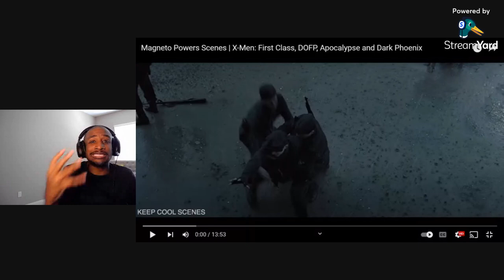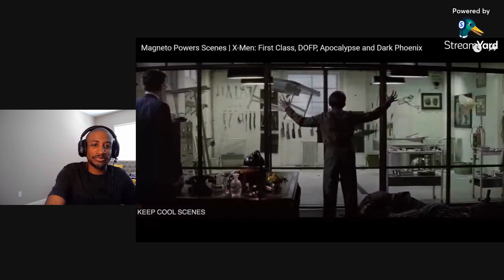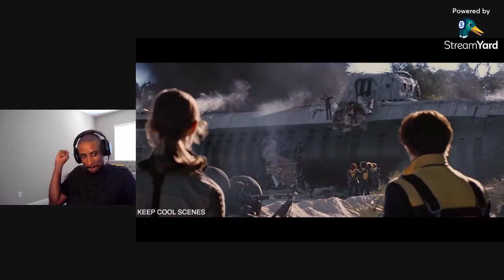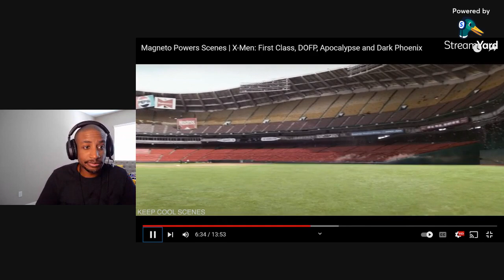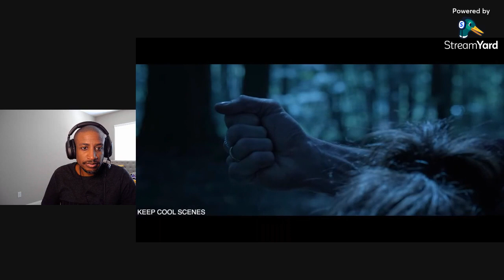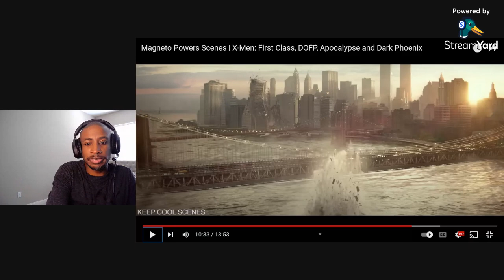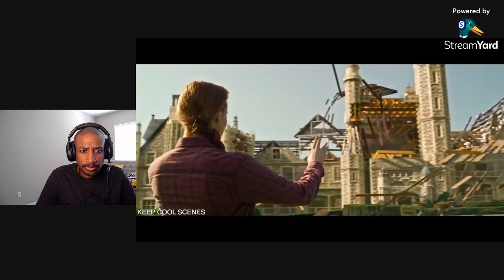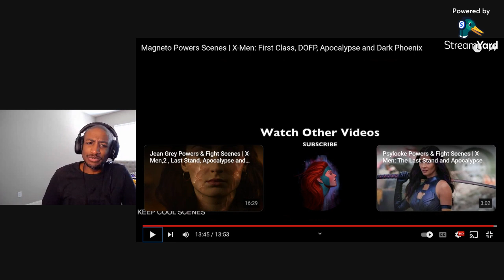Magneto Power Scenes | Reaction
Magneto Powers Reaction